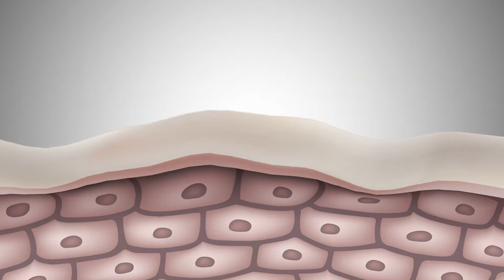Azarine C-White Eyeluminate Firming Serum: Katakan Bye-Bye Mata Panda!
Serum multifungsi dengan tekstur gel yang ringan untuk bawah mata, diformulasikan dengan AGE REVERSE SKIN BRIGHTENING TECHNOLOGY untuk anti aging & mengurangi kerutan sekitar mata. Selain itu, kandungan utama Australian Kakadu Plum mampu mencerahkan dark circle di sekitar mata.

The best skincare for the best you.
Full of skin-loving ingredients.